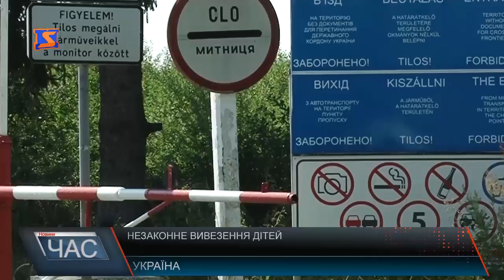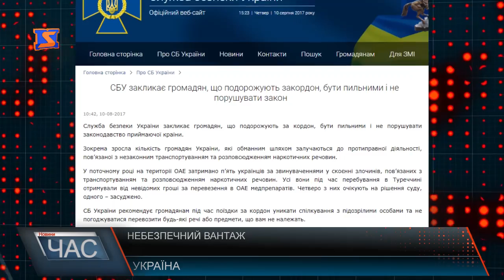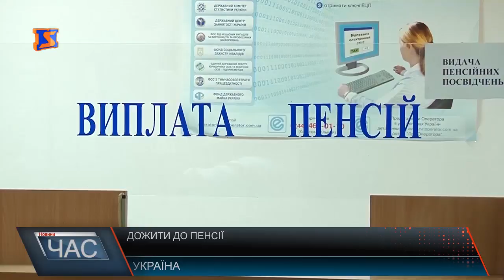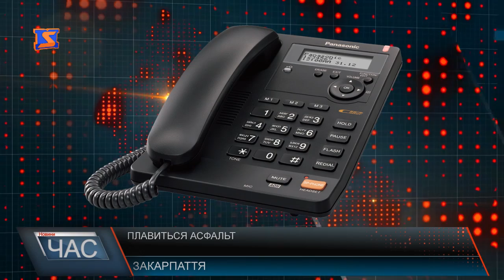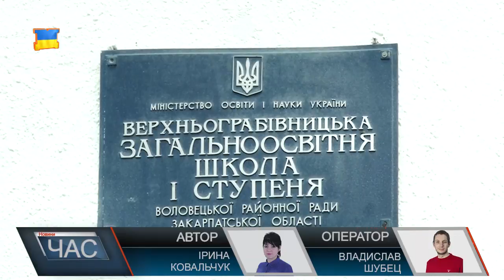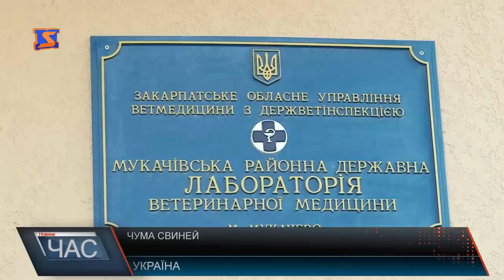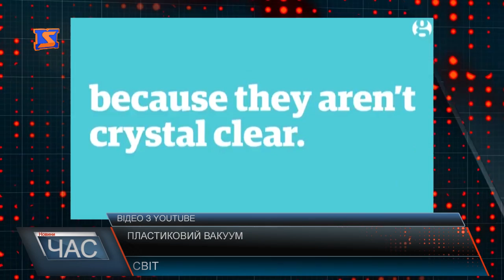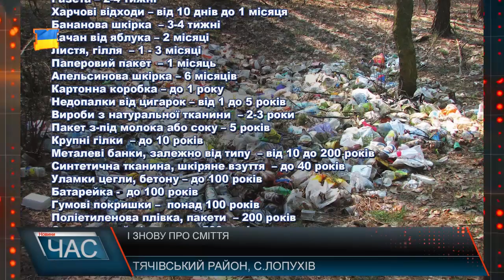Програма “ЧАС”. Hовини Закарпаття за 10 серпня 2017 року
Проти забудови. Боротьба за сквер
Розпалені сонцем. Через спеку плавиться асфальт
Без харчоблоку. Школа без їдальні
Куди подіти непотріб? Природа тоне у смітті
Благодійний конвой. Допомога закарпатцям
Пластуни на Закарпатті. Українські скаути